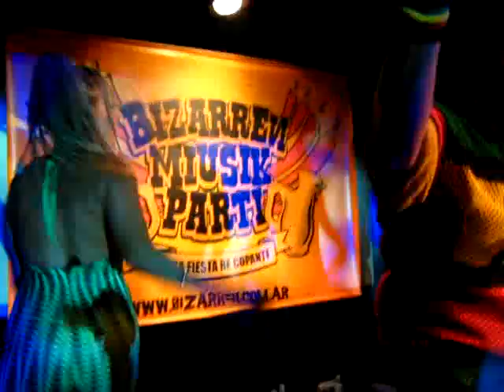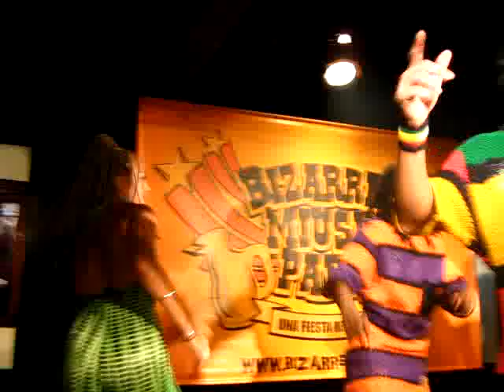Todos a Bailar-Martin KnG (King Africa) @ Bizarren Miusik Parti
Original Mc of the 90's dance